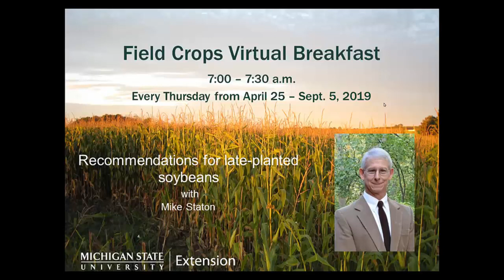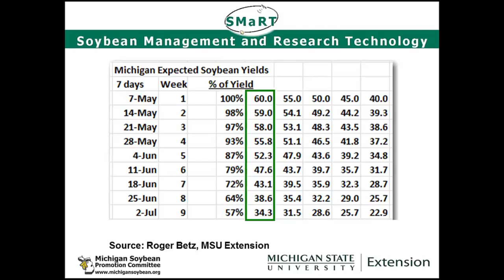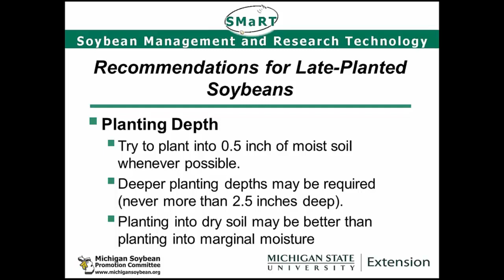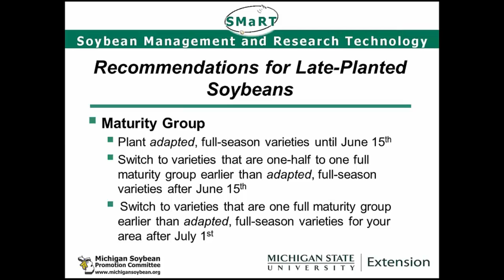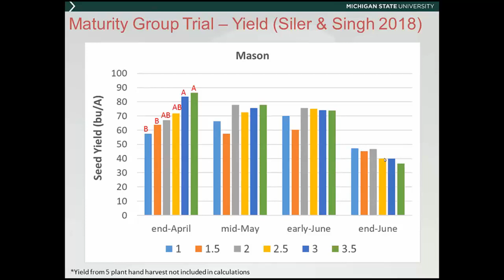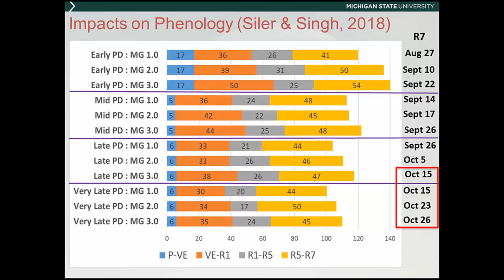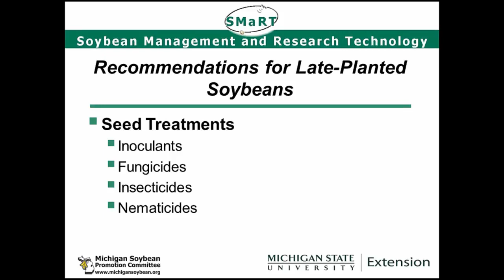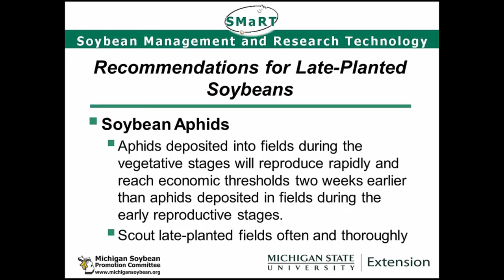Virtual Breakfast 6-13-19: Recommendations for Late-Planted Soybeans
The MSU Extension Field Crops Virtual Breakfast weekly topic for June 13, 2019, focused on recommendations for late-planted soybeans, presented by Mike Staton, MSU Extension field crop educator.